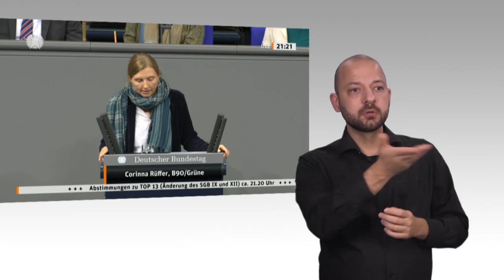Gebärdensprachvideo: Eingliederungs­hilfe für Menschen mit Be­hin­de­rung beschlossen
Der Bundestag hat am Donnerstag, 17. Oktober 2019, den Gesetzentwurf der Bundesregierung „zur Änderung des Neunten und des Zwölften Buches Sozialgesetzbuch und anderer Rechtsvorschriften“ in der vom Ausschuss für Arbeit und Soziales geänderten Fassung angenommen. Damit werden gesetzliche Unklarheiten beseitigt, um den anstehenden Systemwechsel bei den Unterkunftskosten der besonderen Wohnform nach Paragraf 42a des Zwölften Buches Sozialgesetzbuch zur Grundsicherung im Alter und bei Erwerbsminderung (SGB XII) vorzubereiten. Dieser Systemwechsel sieht vor, dass ab dem 1. Januar 2020 Leistungen der Eingliederungshilfe für Menschen mit Behinderungen personenzentriert ausgerichtet sind und es keine Unterscheidung mehr nach ambulanten, teilstationären und stationären Leistungen gibt.